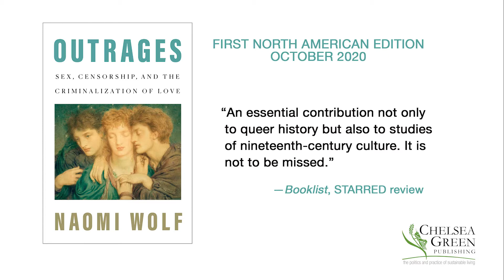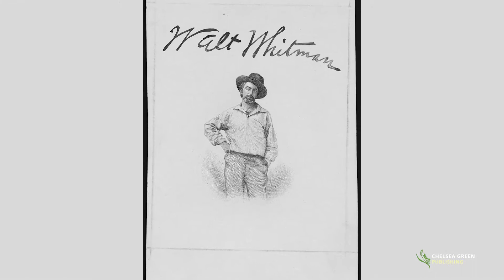American Library Association Book Buzz: Naomi Wolf on OUTRAGES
In this ten minute video for the American Library Association's Virtual Conference 2020, New York Times bestselling author Naomi Wolf discusses her book OUTRAGES: Sex, Censorship, and the Criminalization of Love, which explores the history of state-sponsored censorship and violations of personal freedoms through the inspiring, forgotten history of one writer’s refusal to stay silenced.

The book chronicles the struggles and eventual triumph of John Addington Symonds—a poet, biographer, and critic who penned what became a foundational text on our modern understanding of human sexual orientation and of LGBTQ+ legal rights, despite writing at a time when anything interpreted as homoerotic could be used as evidence in trials leading to harsh sentences under British law.

With Outrages, Wolf brings this oft-overlooked pioneer of LGBTQ+ rights to new audiences, while highlighting the vital importance of freedom of speech and the courageous roles of publishers and booksellers—all the more crucial in an era of growing calls for censorship and ever-escalating state violations of privacy. Through one man’s refusal to be silenced—and his belief in a future in which everyone would have the freedom to love and to speak without fear—we can all be inspired by Symonds’ example.